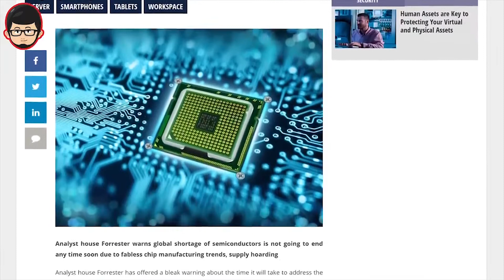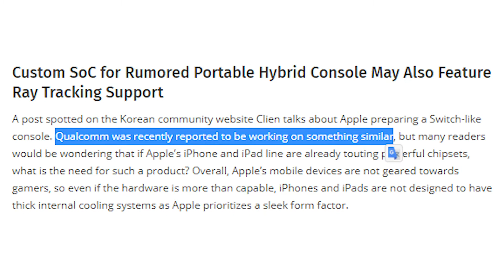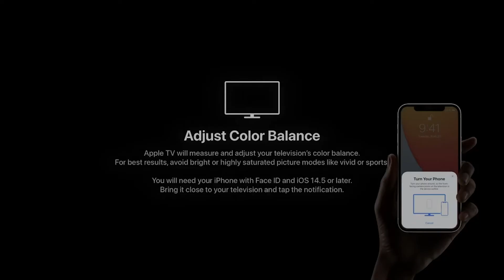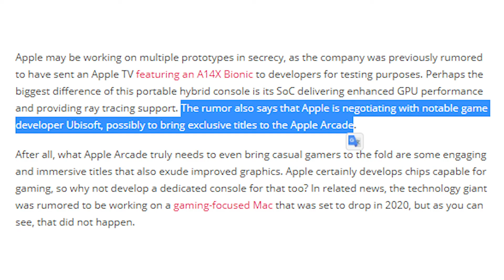Playstation 5 Langka, Apple Produksi Konsol Gaming - TECH NEWS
Tech news kali ini membahas tentang kelangkaan PS 5 dan Apple yang mulai masuk dalam dunio konsol gaming,,